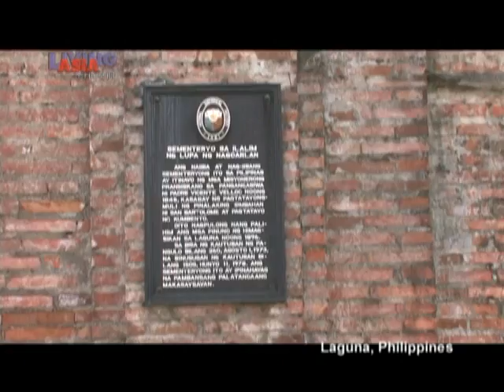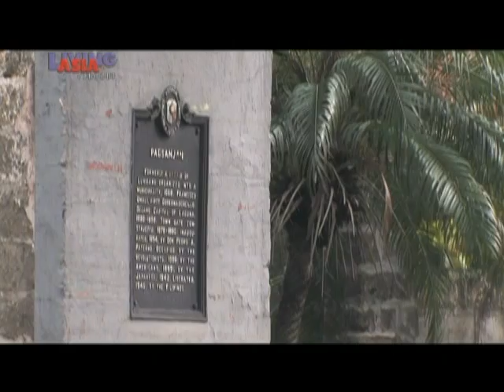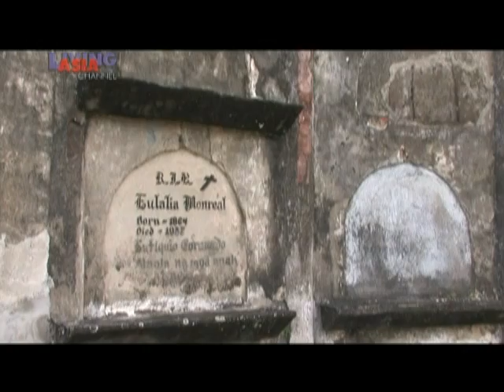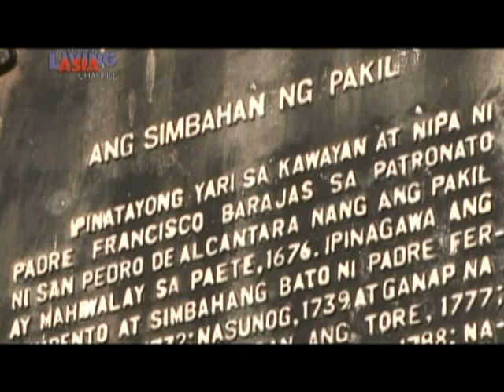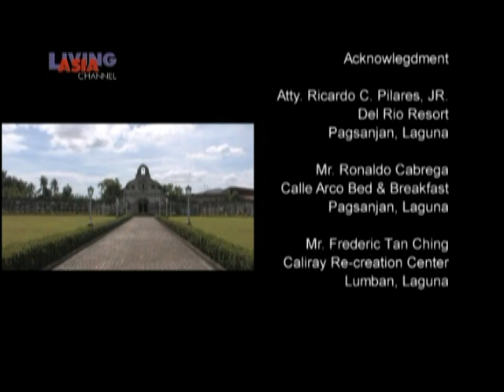La Laguna Experience